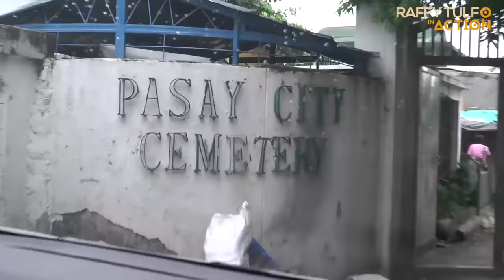MAIIYAK KAYO SA KWENTO NG PAMILYANG NAKATIRA SA SEMENTERYO!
Sumama sa journey ni Idol sa muling pagsabak niya sa field at silipin din ang mga ginagawa ni Idol off-air!